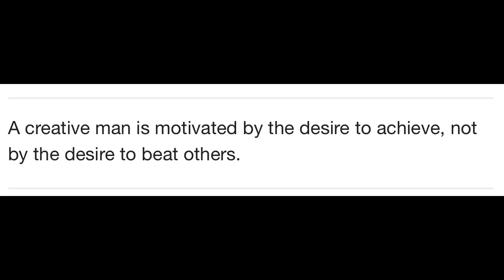Climbing 5 V5 Bouldering Onsights by Jon Krause with Sufferfest Beer Episode 5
HI! How do you challenge yourself when climbing? This episode focused on new climbs and involving your (my beta) to 6 new V5 climbs and I got 5 onsights (of 6)-EPIC! HIghlight was resting twice during a climb.

Best of all, climbing with my friends from work, Hector Palos and Eddie Palos and  leave it to Hector to find free food and beer! ha ha ha. Great session with friends, other climbers and the new Sufferfest beer was really good. That says a lot because I don't drink and it was nice and STRONG (5.1-7%)-wow.

Intagram:-leomonkey8
or leomonkey8climbs

Till next episode:
  Be Happy
  Be good
  Be kind

Jon Krause